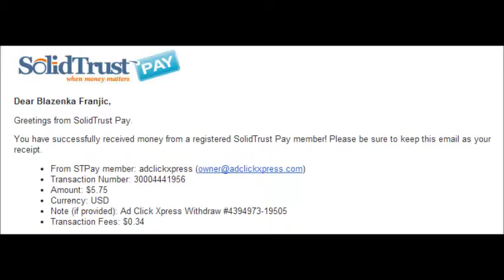My Withdrawal proof from AdClickXpress.NO SCAM HERE!!!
Here is my Withdrawal Proof #3 from AdClickXpress. I get paid daily and I can withdraw daily. Online income is possible with ACX, who is definitely paying - no scam here.
Thank You ACX!